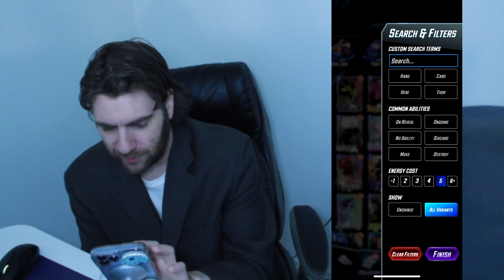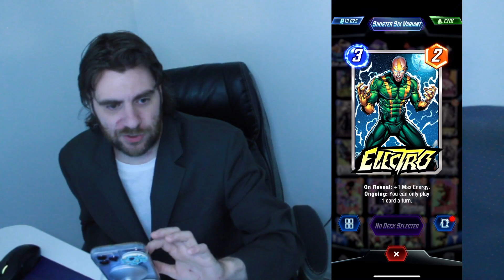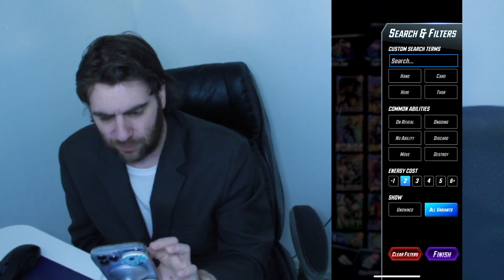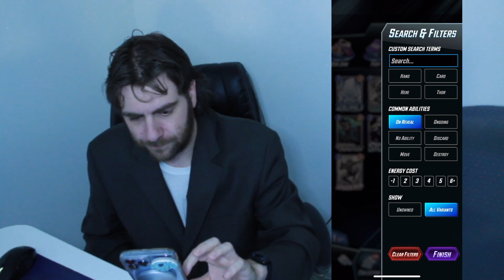Part 2 of the BIGGEST opening ever in Marvel Snap!